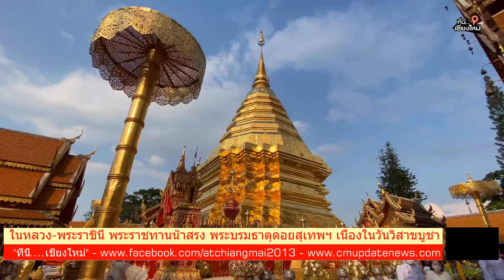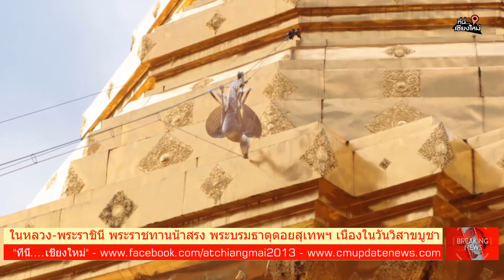ในหลวง ราชินี พระราชทานน้ำสรงพระบรมธาตุดอยสุเทพฯ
พระบาทสมเด็จพระเจ้าอยู่หัว และสมเด็จพระนางเจ้าฯ พระบรมราชินี พระราชทานน้ำสรงและผ้าไตร ในงานประเพณีสรงน้ำพระบรมธาตุดอยสุเทพราชวรวิหาร จังหวัดเชียงใหม่ เนื่องในวันวิสาขบูชา

วันนี้ (6 พ.ค. 63) พระบาทสมเด็จพระปรเมนทร รามาธิบดีศรีสินทรมหาวชิราลงกรณ มหิศรภูมิพลราชวรางกูร กิติสิริสมบูรณอดุลยเดช สยามินทราธิเบศรราชวโรดม บรมนาถบพิตร พระวชิรเกล้า เจ้าอยู่หัว และสมเด็จพระนางเจ้าสุทิดา พัชรสุธาพิมลลักษณ พระบรมราชินี ทรงพระกรุณาโปรดพระราชทานน้ำสรง เพื่อเชิญไปสรงน้ำพระบรมธาตุดอยสุเทพ และพระราชทานผ้าไตร จำนวน 10 ไตร ในพิธีเจริญพระพุทธมนต์ในงานประเพณีสรงน้ำพระบรมธาตุดอยสุเทพ เนื่องในวันวิสาขบูชา ณ วัดพระธาตุดอยสุเทพราชวรวิหาร ตำบลสุเทพ อำเภอเมืองเชียงใหม่ จังหวัดเชียงใหม่ โดยมีพระธรรมเสนาบดี รองเจ้าคณะภาค 7 เจ้าอาวาสวัดพระธาตุดอยสุเทพราชวรวิหาร เป็นประธานฝ่ายสงฆ์ และนายเจริญฤทธิ์ สงวนสัตย์ ผู้ว่าราชการจังหวัดเชียงใหม่ เป็นประธานฝ่ายฆารวาส

ในการนี้ ผู้ว่าราชการจังหวัดเชียงใหม่ ได้กล่าวถวายน้ำสรงพระบรมธาตุดอยสุเทพ ประกอบพิธีสรงน้ำพระบรมธาตุ และถวายผ้าไตรพระราชทาน จากนั้นได้เวียนเทียนรอบพระบรมธาตุดอยสุเทพ เนื่องในวันวิสาขบูชา และจากสถานการณ์การแพร่ระบาดของโรคติดเชื้อไวรัสโคโรนา 2019 หรือ โควิด-19 จึงไม่มีการเชิญชวนพุทธศาสนิกชนเข้าร่วมพิธีเหมือนเช่นทุกปี และได้งดการจัดงานไหว้สาป๋ารมีอัญเชิญน้ำสรงพระราชทาน สืบสานประเพณีเตียวขึ้นดอย (ช่วงค่ำวันที่ 5 พ.ค. 2563) การปฏิบัติธรรม และกิจกรรมต่าง ๆ ทั้งหมด ให้เป็นไปตามมาตรการป้องกันการแพร่ระบาดเชื้อโควิด-19 ด้วย